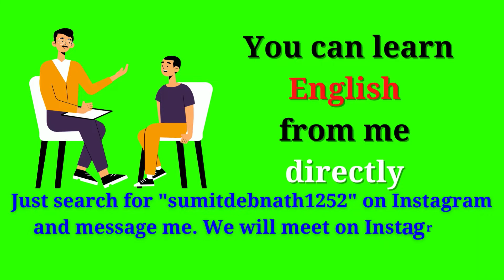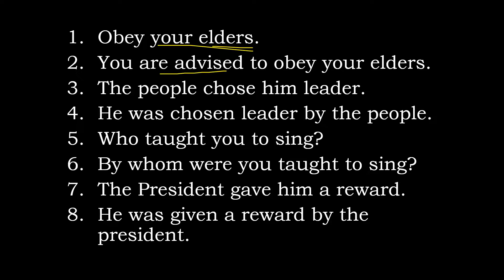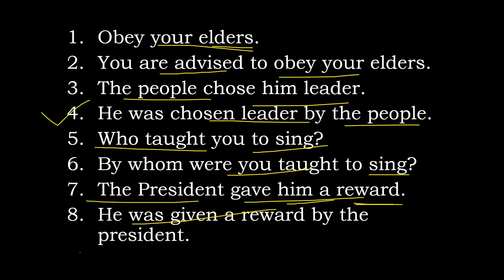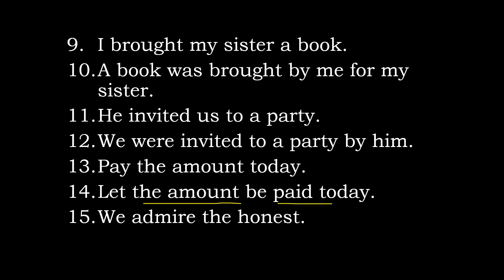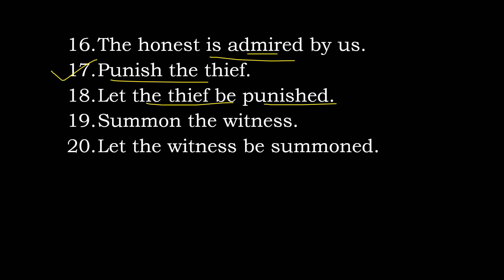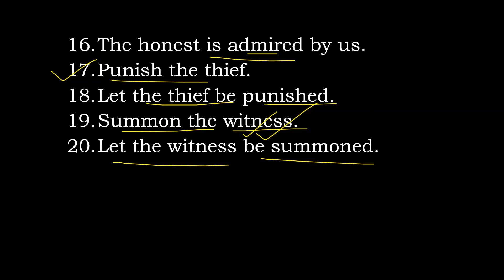Active Voice And Passive Voice Trick in Bengali | Active Voice And Passive Voice Rules | Part 2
Active Voice And Passive Voice Trick in Bengali | Active Voice And Passive Voice Rules in Bengali | Part 2
Hello everyone, I have described how to apply Active Voice And Passive Voice Trick in Bengali. Its detailed explanation will be uploaded to my English Grammar playlist. It is the second part of my video.